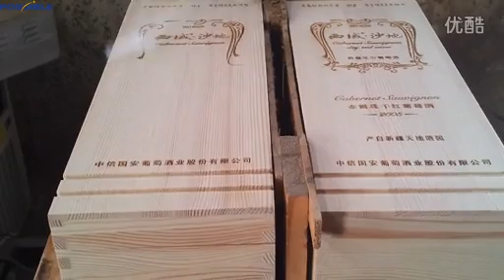Voice of Possible machine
Possible Machine-wind packing cretes-boxes 50w co2 RF laser mark